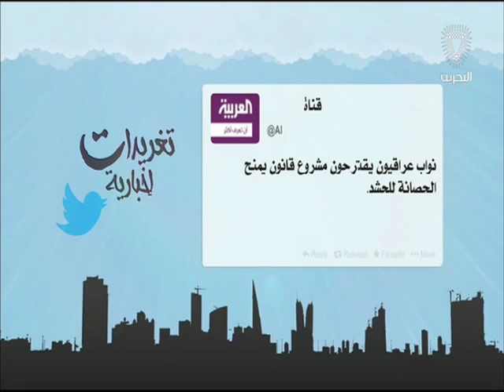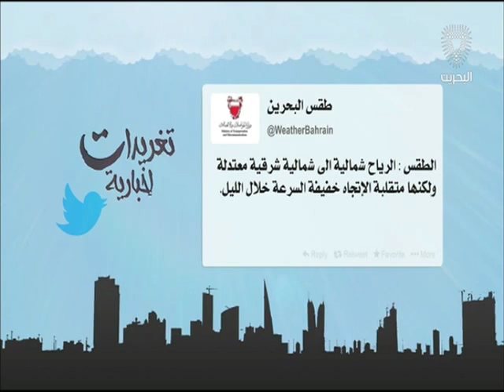البحرين : تغريدات إخبارية 17-09-2016